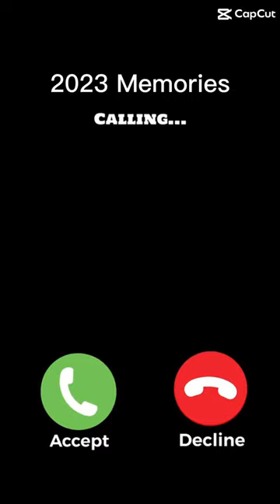Happy new year